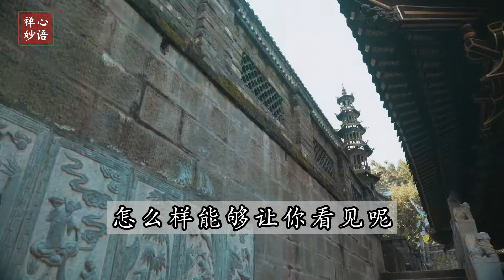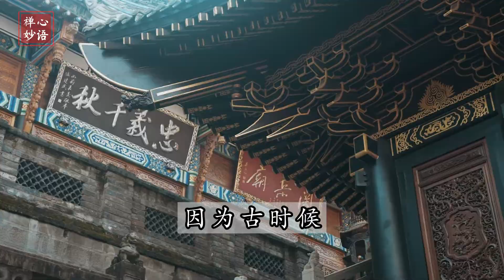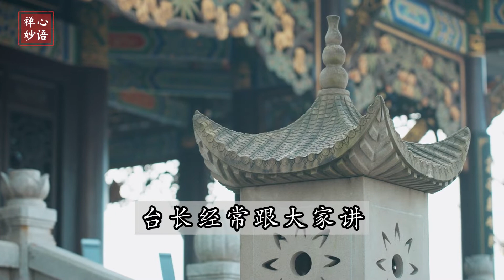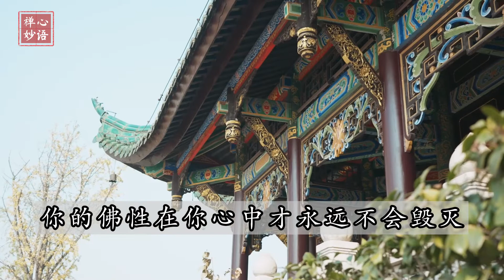【禅心妙语】智者与烦人（更新版）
一个非常烦恼的人他去参拜一个智者，他想解决问题，他一见面就问很多问题，

智者跟他说：“你问了很多问题，但是你的问题太小了我看不见，我没有办法回答你，怎么样能够让你看见呢？你等一年，等你这些问题全部长大了，我一定回答你”

这个人等到一年之后，他又来参访这个智者，他说我想问你一个问题：“为什么我过去想问你的问题，经过一年之后不见了呢，你能回答我这个问题吗？”

这个智者突然之间，因为古时候，房间里都是那种小的油灯，突然之间把灯一吹灭，灭了之后他说：“你帮我倒一杯水吧”

“水在哪里啊，杯子又在哪里啊？”

这个时候那个智者说：“在你背后的墙角啊”

那个烦人跌跌撞撞的找到了水，找到了杯子，倒了一杯水，又跌跌撞撞的提着水杯去给他，等到跌跌撞撞见到了这位智者的时候，里面的水也洒的差不多了。这个时候那个智者就告诉他：“我已经回答了你这个问题了”

这个麻烦的人说：“我不懂啊，智者你是怎么样回答我这个问题的”

那个人说：“因为在光明当中，黑暗的一切问题都是不存在的，因为你过去的问题在于你的心是黑暗的，你没有看清楚他的本质和实质，经过一年之后，这些问题都被你通过时间而看清了，你现在的心中是光明的。”

所以光明才会让我们无忧无虑，点燃我们自己的心灯，照亮别人。台长经常跟大家讲，自己一个火把怎么样让自己能够永远不灭？你的火把能够点一天也好，点半天也好，终归会灭掉的，只有把这个火把点给全世界的每一个，有缘众生，你的佛性在你心中才永远不会毁灭。

—— 2014年3月8日 新加坡法会开示